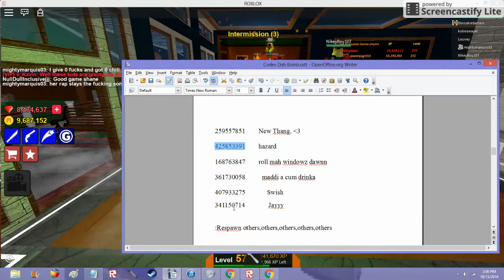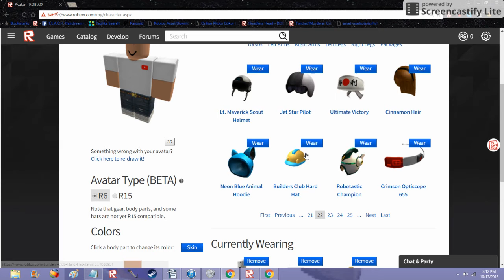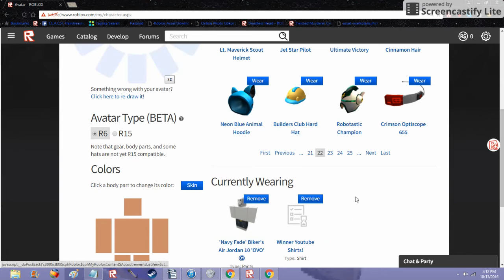ABUDIAK GAMES WITH MIGHTY(#7 ON LEADER BOARD)